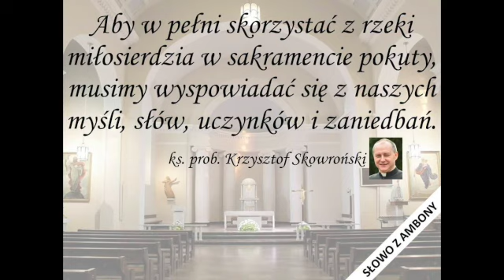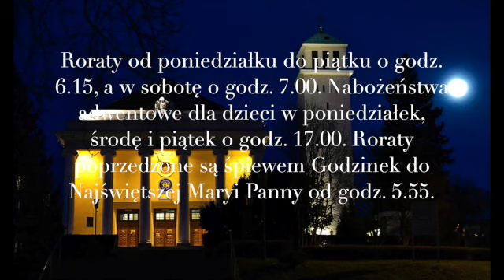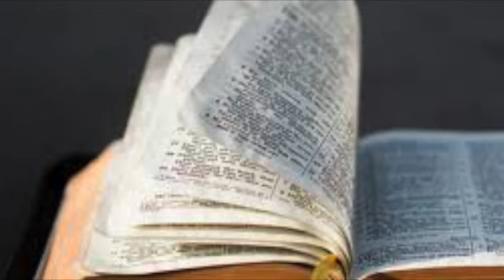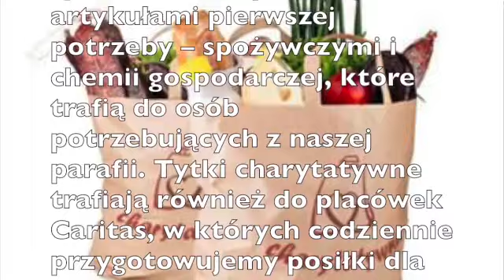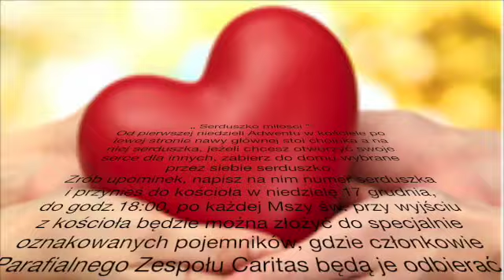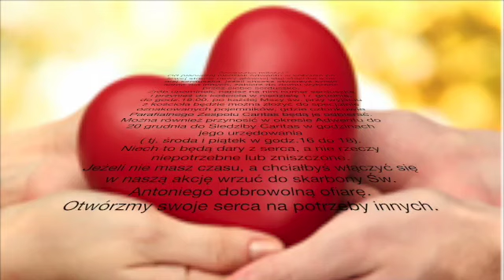2 Niedziela Adwentu, 10.12.2017 r.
2 Niedziela Adwentu Rok B